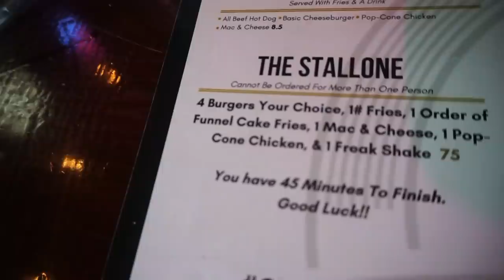INSANE 10LB BURGER CHALLENGE (UNDEFEATED) IN ATLANTA GA | The Stallone Challenge | Man Vs Food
No one can eat this challenge! Today we have off against the Stallone Challenge featuring 4 burgers, fried chicken & waffles, milk shakes, fries, funnel cakes fries, mac and cheese, a milkshake and so much more! We have 1 hour to complete the challenge to et the $75 meal for free! Can we beat this undefeated big food challenge? Or will this impossible food challenge get the better of us? Lets find out!

SEND ME STUFF :
Joel Hansen
RPO DUNDURN
HAMILTON ON L8P 0B5
CANADA
I